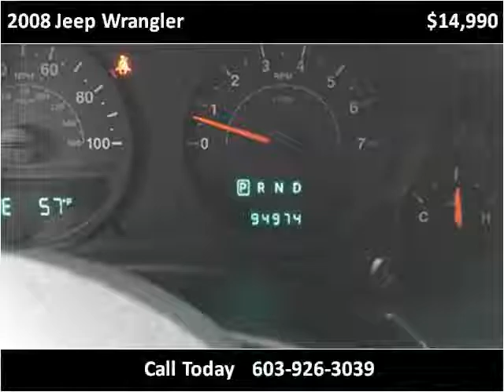2008 Jeep Wrangler Used Cars Hampton Falls NH